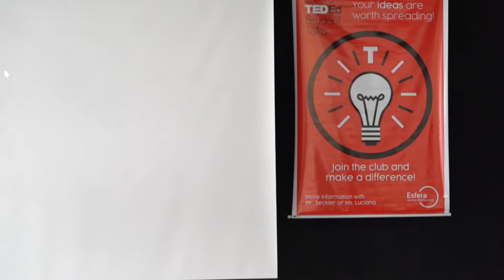How stereotypes limit our knowledge | Antônio Henrique Bueno | Esfera Escola Internacional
This talk is about how stereotypes limit our knowledge and how we should not allow prejudice to stop us from learning as much as we can about the world.

Antônio is an intelligent and elloquent boy. He is fond of the English language and always has  a smart remark to make about everything.